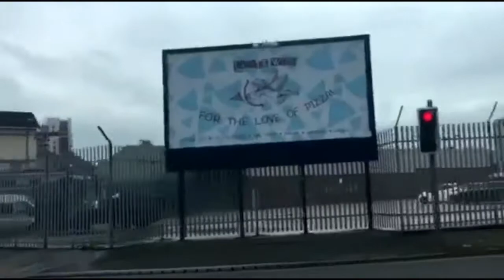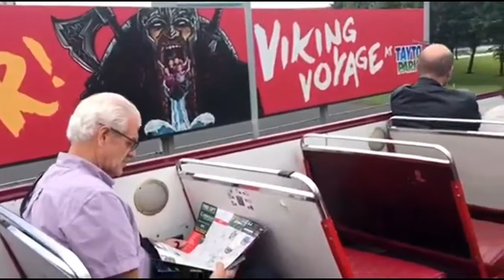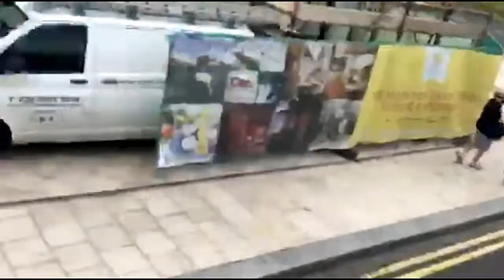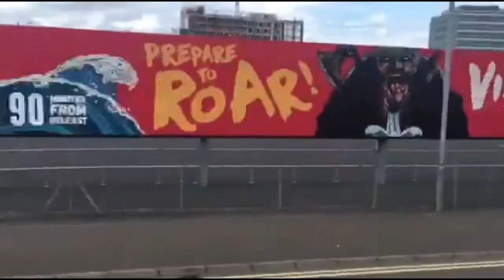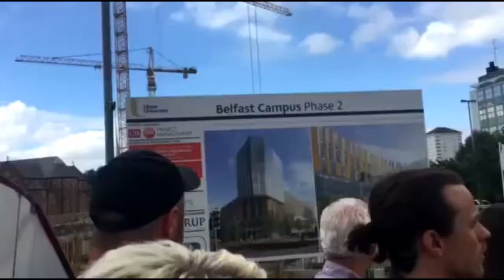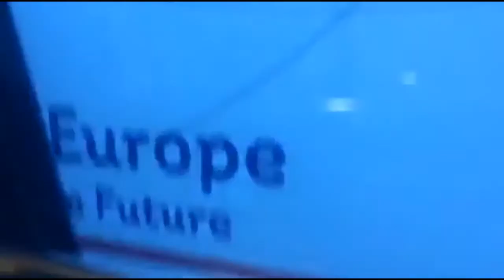Belfast Tour | I Saw a Dolphin REAL FOOTAGE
Thank you guys so much for watching  and supporting me :D Hope to see you all at my vlog's channel Best Wishes and Regards Cam xx